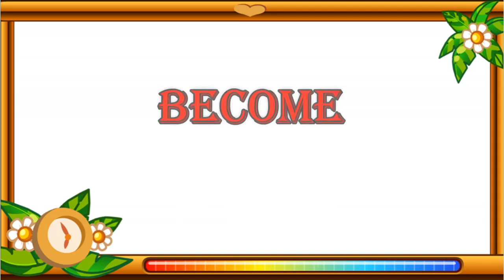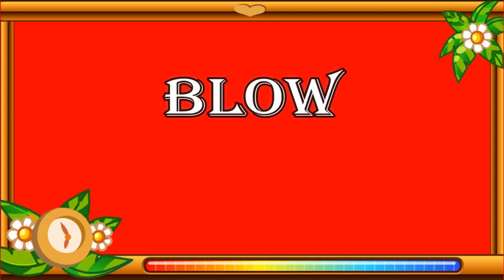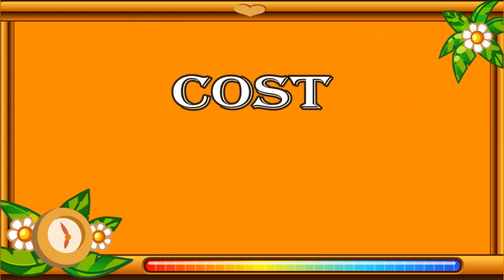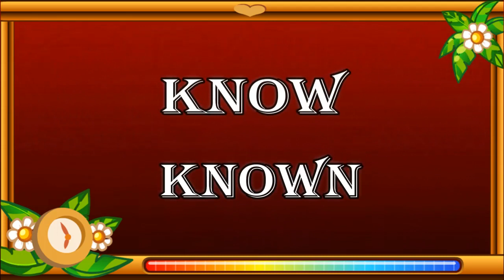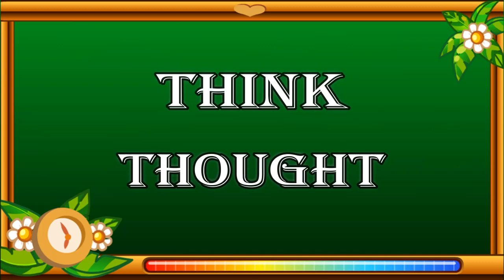Third forms of words in English Mania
learn 3rd forms before present perfect tense